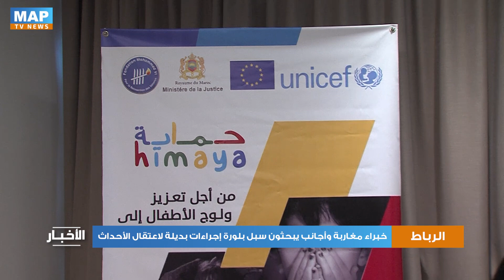خبراء مغاربة وأجانب يبحثون سبل بلورة إجراءات بديلة لاعتقال الأحداث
خلال يوم تحسيسي نظمته مؤسسة محمد السادس لإعادة إدماج السجناء حول موضوع "تغيير التدابير لفائدة الأطفال بمؤسسات ومراكز الإيداع"، ناقش خبراء مغاربة وأجانب، سبل بلورة الإجراءات البديلة لاعتقال الأحداث، معتبرين أن الوسط الطبيعي للحدث يظل دون منازع الأسرة.